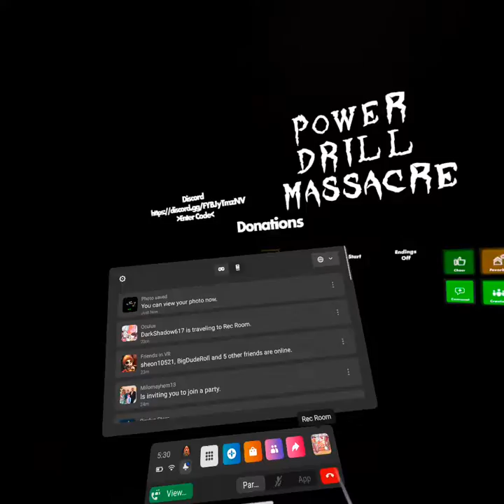Power drill massacre rec room (part1)